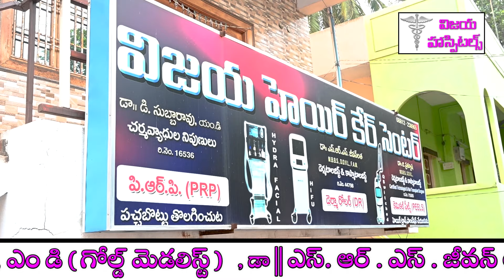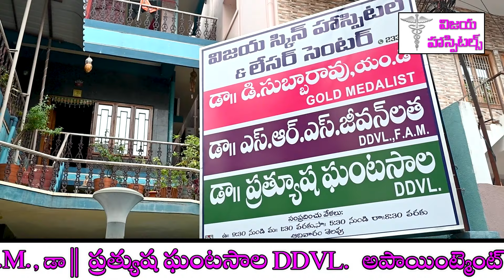నిండా మునిగిన కొండపల్లి బాధితులు || MTV TELUGU